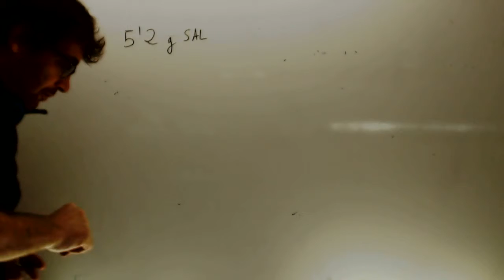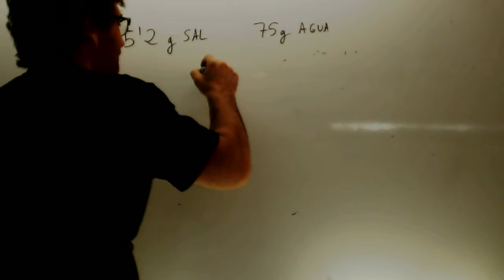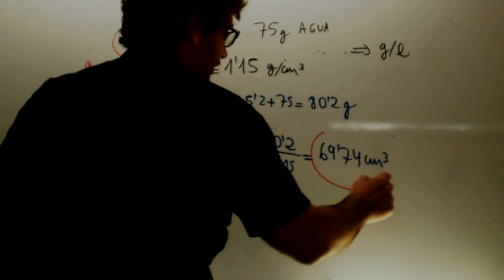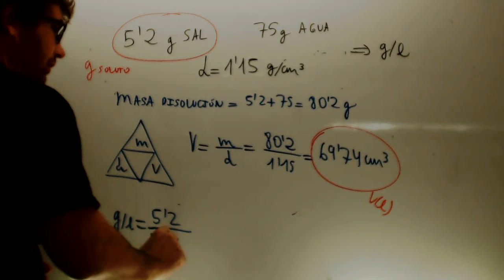Concentracion gl 2 Fisica y quimica 3 ESO Academia Usero Estepona